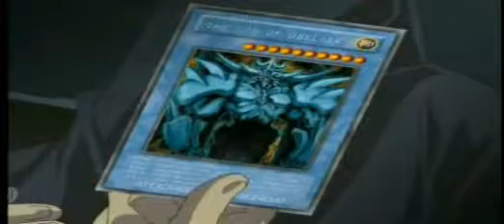walke like an yugioh